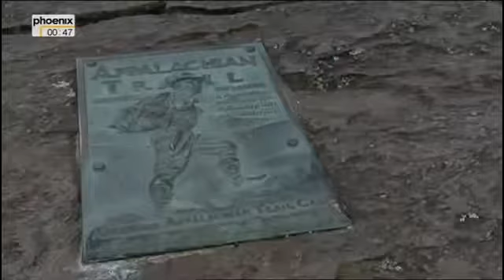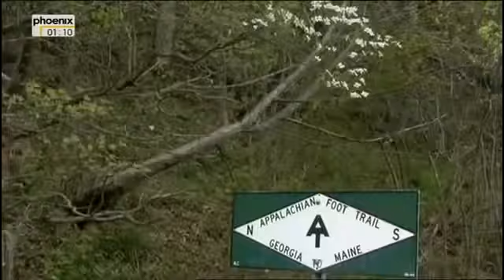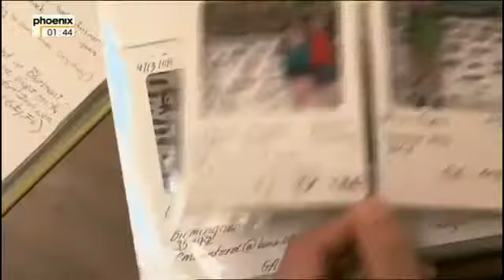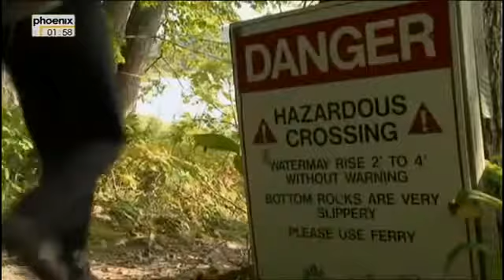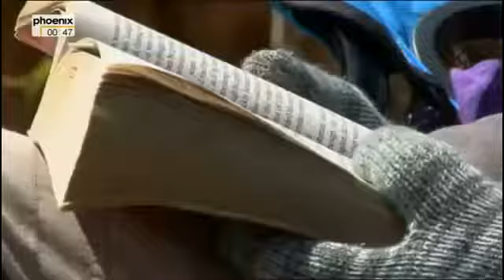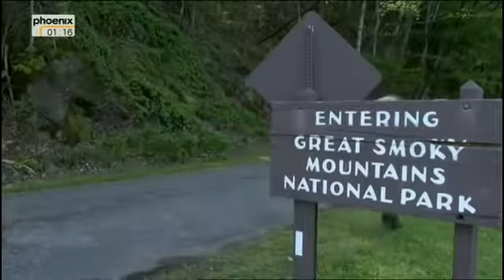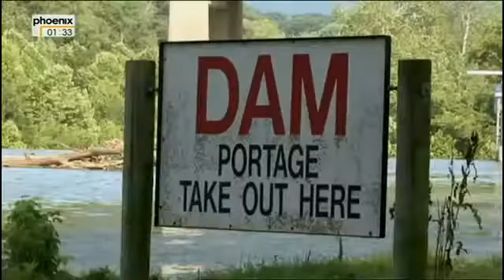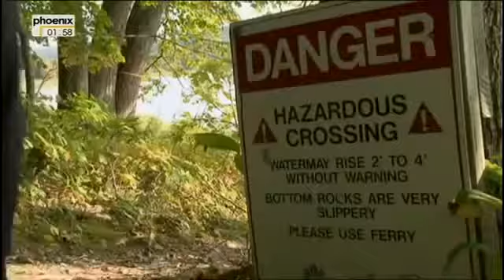Durch die Wildnis Amerikas 3.000 Kilometer zu Fuß auf dem Appalachian Trail (Teil 1+2) (Do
Über 3.000 km zu Fuß von Georgia bis Maine durch die Wildnis Amerikas auf dem Appalachian Trail. Doku / Deutsch (komplett) (Teil 1 + 2)

Der Appalachian Trail ist einer der längsten Wanderwege der Welt. Der Trail beginnt im US-Bundesstaat Georgia und führt durch 14 Staaten nach Norden bis .

Im zweiten Teil der Wanderung auf dem nordamerikanischen Appalachian Trail trifft die Filmcrew das Paar Calvin und Holly im Juni wieder. Das Paar ist auf .

DOKU XXL - Wilder Planet / Abenteuer Forschung / Durch Die Wildnis Amerikas (Deutsch) (158 Minuten) 01.Wilder Planet - Mit Feuer und Flut - Gefährliche .